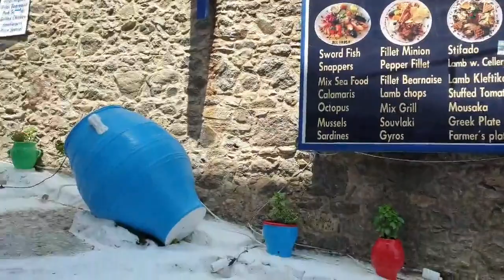A Walkabout In The Old Town Of Kos Island. But Watch Out For Bicycles!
This is just a small part of this delightful old town. You can take the train, hop-on-hop-off city tour bus or rent a bicycle or other form of transport to get around on the Island. Everyone is so friendly and welcoming.

If you'd like to learn more about Kos, take a look at the website links below and my personal Travel Blog.  I would much appreciate it.  ;)